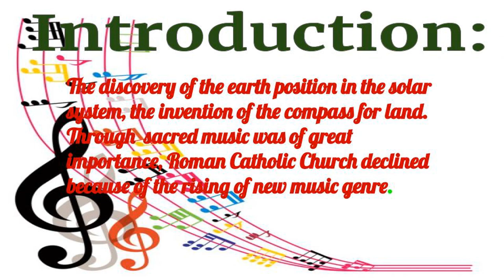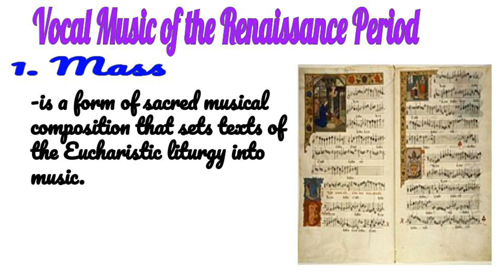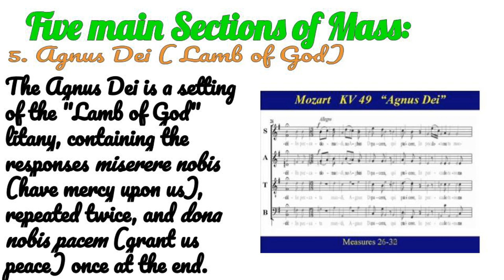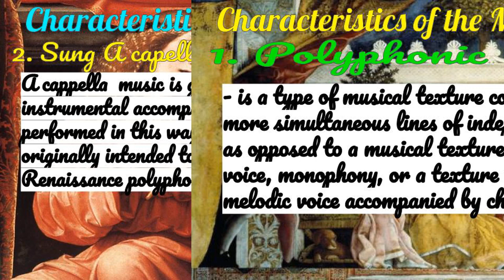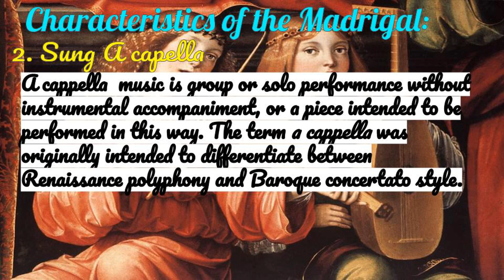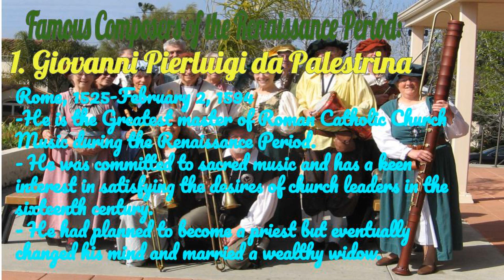Grade-9 Quarter-1 Music of the Renaissance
Music of the Renaissance Grade-9 Quarter-1